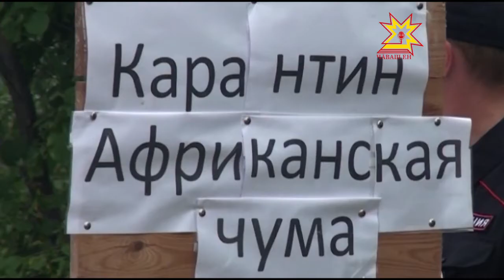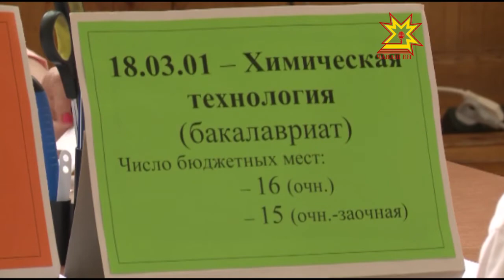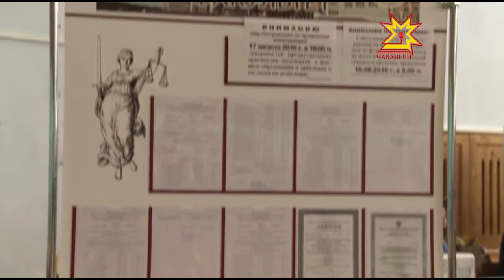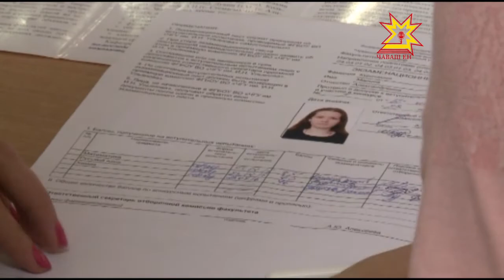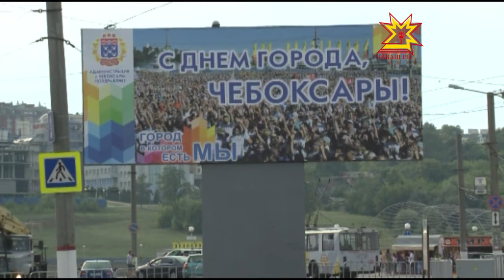Республика 19 08 2016 на русском языке Вечерний выпуск+